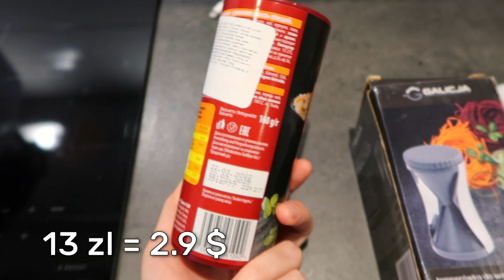ЧТО ХОРОШЕГО БЫЛО В БЕЛАРУСИ? ЛЮБИМЫЕ НЕГАТИВНЫЕ КОММЕНТАРИИ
00:00 Анонс
00:42 Холодные времена
01:36 Обзор свежих покупок
07:36 Плов, да не тот
09:00 Аллергия на мандарины
10:05 Новости про здоровье Чупи
10:53 Соскучились по Беларуси
13:21 Послушный Чупсик и его корм
15:36 О негативных комментариях
16:44 Первый снег